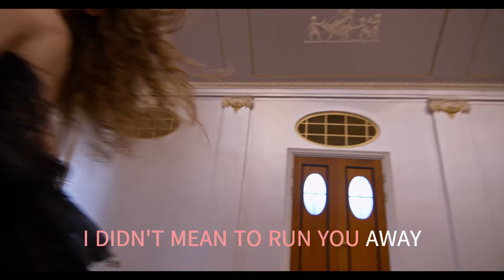SWEET SWEET BABY SINCE YOU'VE BEEN GONE THE LETTERMEN WITH SING ALONG LYRICS